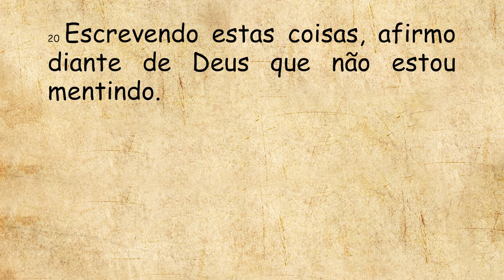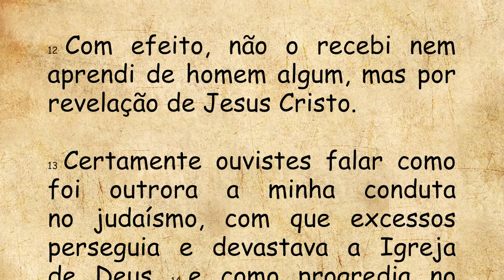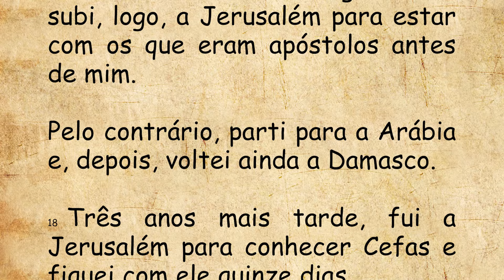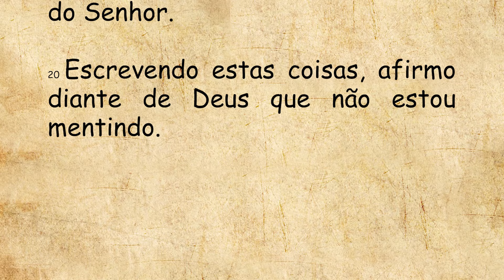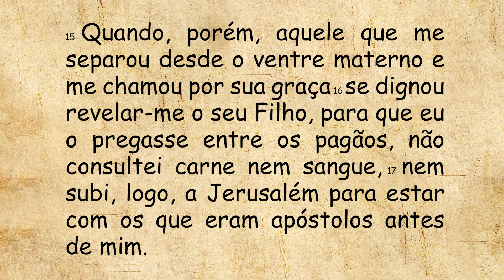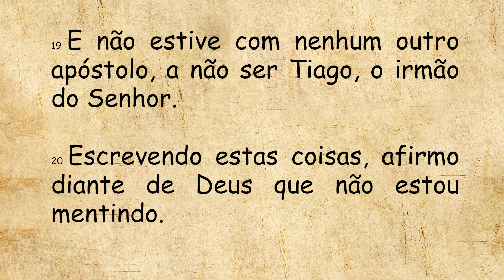DIÁRIO ESPIRITUAL MISSÃO BELÉM - 30/06/2024 - Gl 1,11-20